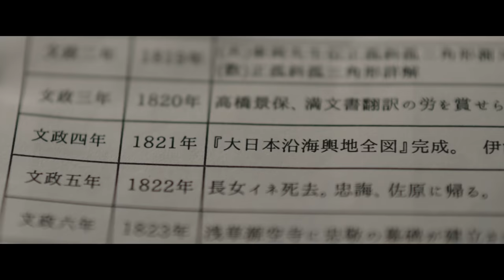映画『大河への道』本予告 2022年5月20日(金) 全国公開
日本地図を完成させたのは、あの"有名な偉人"ではない！？
豪華キャスト陣の一人二役で贈る、〈歴史発見〉エンタテインメント
2022年5月20日（金）全国公開

‹ストーリー›
現代→1821 年〈初の日本地図完成〉→1818 年〈伊能忠敬亡くなる〉！？
千葉県香取市役所では、観光促進として地元を盛り上げるために、“大河ドラマ”の開発プロジェクトが立ち上がる。主人公は伊能忠敬！そう、あの初めて日本地図を作ったことで有名な、郷土の偉人である。しかし、その脚本作りの最中に、彼らはある驚くべき事実を発見してしまう。なんと伊能忠敬は、地図完成の３年前に亡くなっていたのだ！
「伊能忠敬はドラマにならない。地図を完成させてないんだ！」「え、じゃあ、誰が？」
舞台は江戸の下町へ――。弟子たちに見守られ、伊能忠敬は日本地図の完成を見ることなく亡くなった。動かぬ師をすすり泣く声が覆う中、ある人物が静かに口を開く。

「では、今しばらく先生には、生きていていただきましょうか・・・」

忠敬の志を継いで地図を完成させるために、弟子たちによる一世一代の隠密作戦が動き出す。そこには、歴史に埋もれた、涙なしには語れない感動のドラマがあったー。

‹作品概要›
出演：中井貴一 松山ケンイチ 北川景子
　　　岸井ゆきの 和田正人 田中美央 溝口琢矢
　　　立川志の輔 西村まさ彦 平田満 草刈正雄 橋爪功
原作：立川志の輔（河出文庫刊）／漫画：柴崎侑弘（小学館ビッグコミックス刊）
企画：中井貴一
脚本：森下佳子
監督：中西健二
主題歌：玉置浩二「星路」(みち)
配給：松竹

旅行券やキャストサイン入りポスターが当たる！
⬇︎感想投稿キャンペーンはこちら！⬇︎

©️2022「大河への道」フィルムパートナーズ